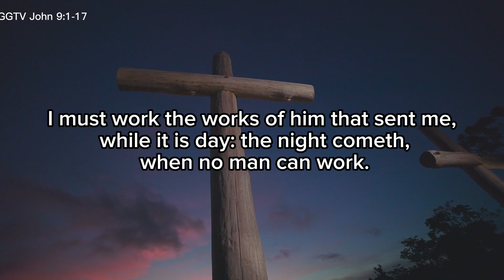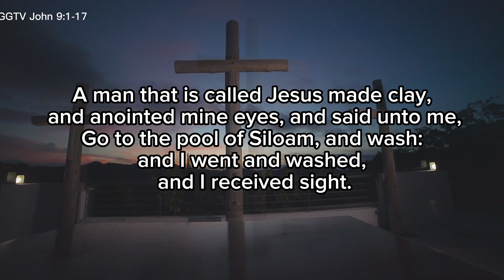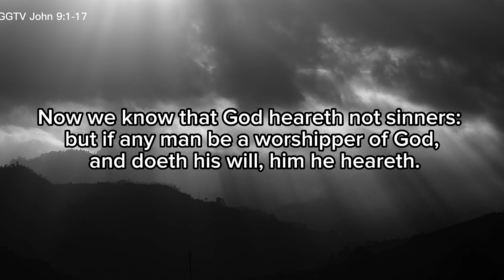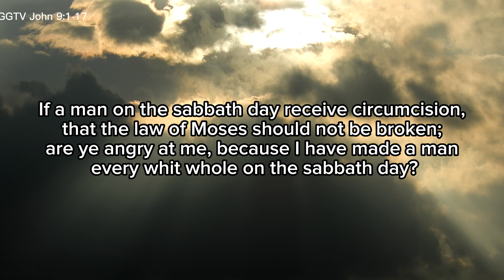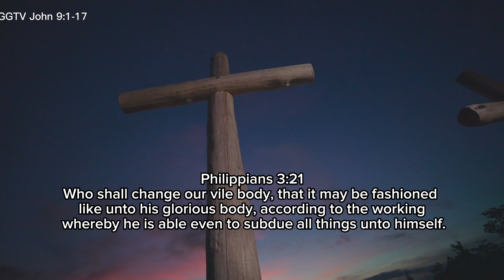John 9 Blind Man - Jesus answered, Neither hath this man sinned, ...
John 9:3
Jesus answered, Neither hath this man sinned, nor his parents: but that the works of God should be made manifest in him.